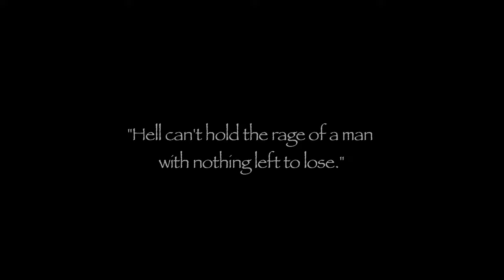Swing Low 30 Second Trailer 2